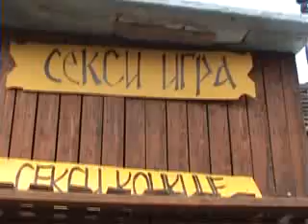LAPOVO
Lapovke VESNA I MAJA